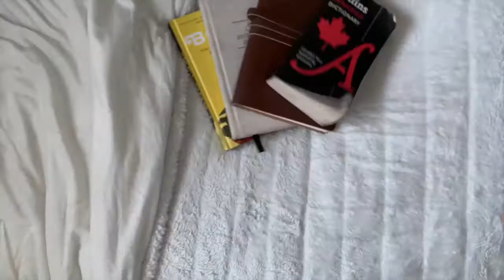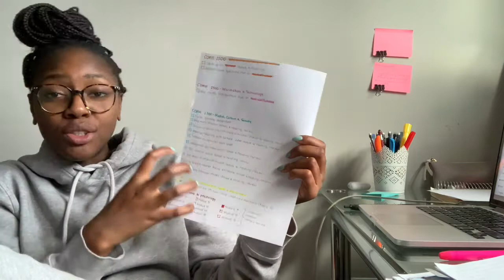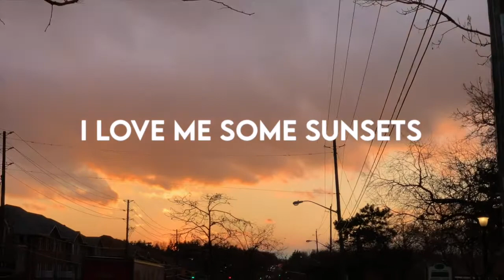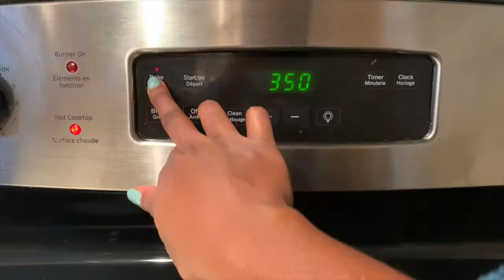VLOG: online school work, making banana bread, organizing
Hello beautiful people  of the internet. In this video I take you guys a long my day as I clean, go about online school, make banana bread and try a new soup recipe.